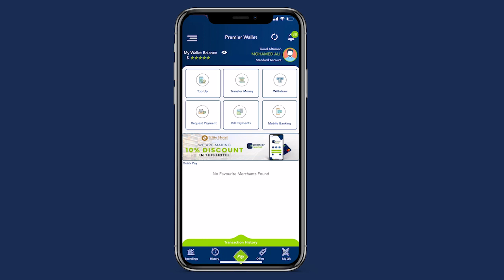Qaabka Soomaalida ku nool Islii ee Nairobi ugu diyaargaroobeyn munaasabadda Ciida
Qaabka Soomaalida ku nool Xaafadda Islii ee magaalada Nairobi ugu diyaargaroobeyn munaasabadda Ciida xagee ayayse jecel yihiin in ay ku ciidaan?